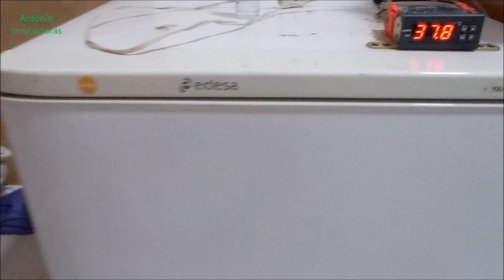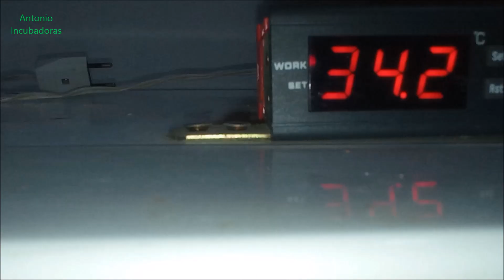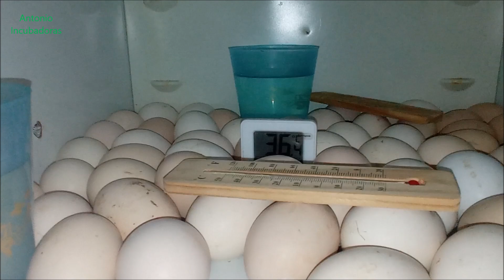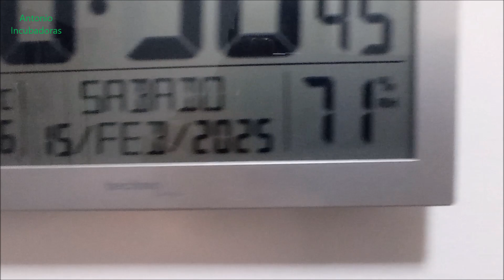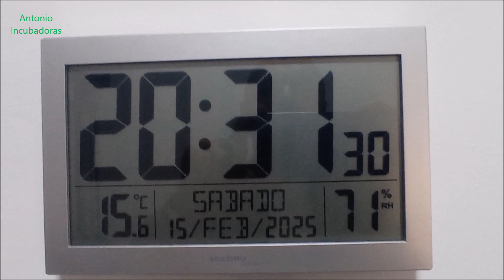Incubadora casera con muchos nacimientos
Incubadora casera con incubación de huevos de gallinas